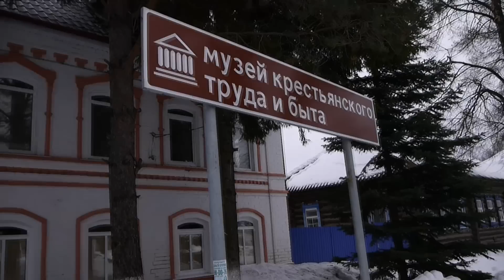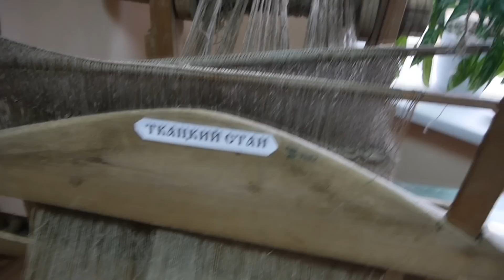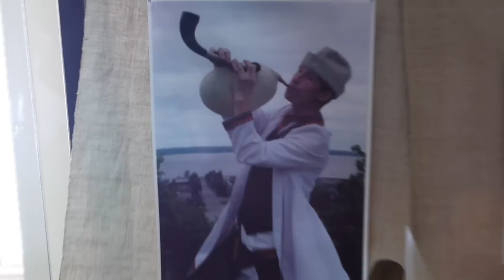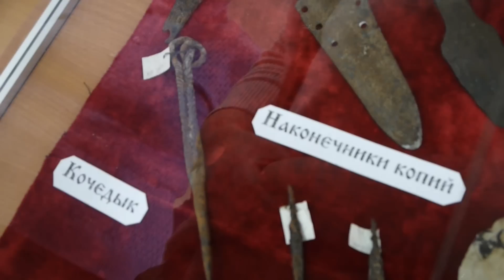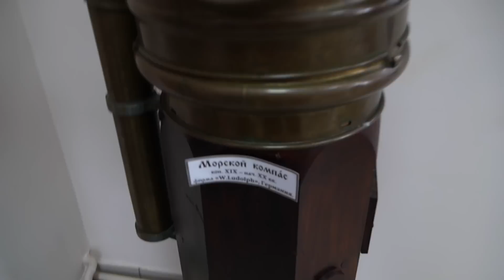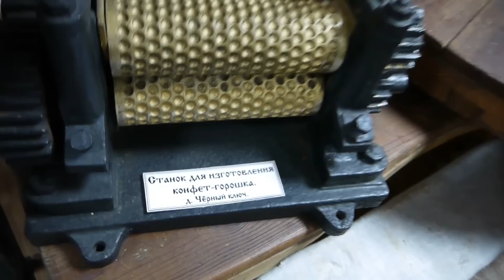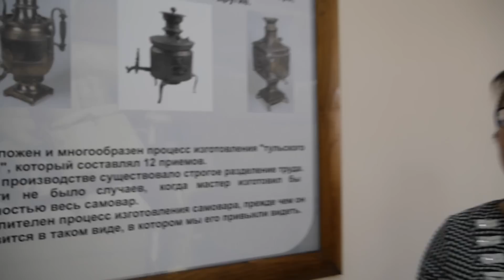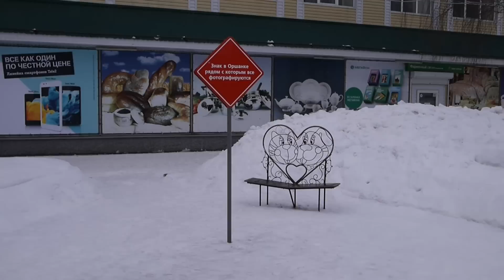УХВАТ НА КОЛЕСАХ .